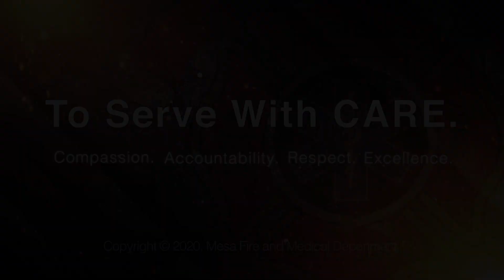Engine 211 and Mesa Police Department Rescue Puppies